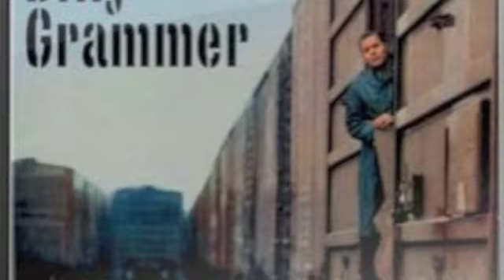Gotta' Travel On - Billy Grammer